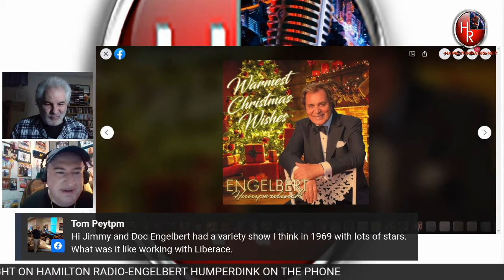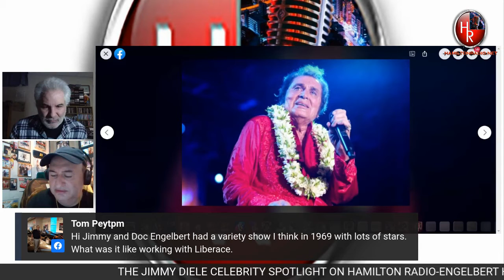THE JIMMY DIELE SHOW -ENGELBERT HUMPERDINK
GUEST -ENGELBERT HUMPERDINK